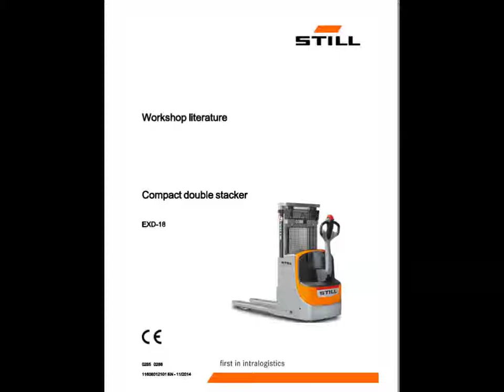Still EXD Pallet Stacker Workshop Repair Manual